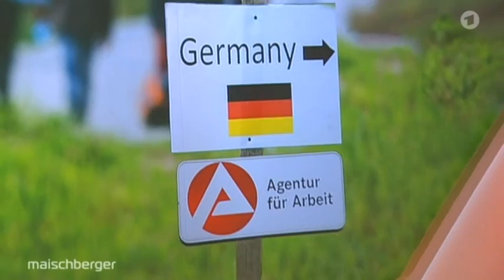Sozialstaat unter Druck: Kosten uns die Flüchtlinge zu viel? 17.02.16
Kann Bundeskanzlerin Angela Merkel beim kommenden EU-Gipfel ihre Amtskollegen von einer gerechteren Verteilung der Flüchtlinge überzeugen oder muss Deutschland weiter die Hauptlast tragen? Doch wo ist die Belastungsgrenze für unseren Sozialstaat? Die Bundesarbeitsministerin rechnet bereits damit, dass es wegen des Flüchtlingszuzugs deutlich mehr Hartz-IV-Empfänger geben wird. Wie viele Zuwanderer werden einen Arbeitsplatz finden? Werden Flüchtlinge und deutsche Arbeitslose gegeneinander ausgespielt? Droht jetzt ein neuer Verteilungskampf – nicht zwischen Arm und Reich, sondern zwischen Arm und Arm?